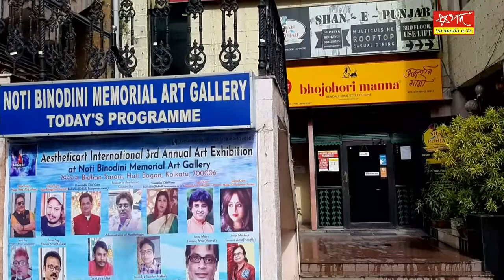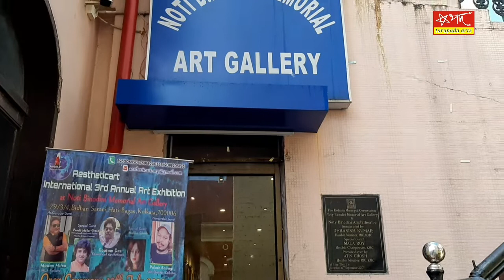Art Exhibition in Kolkata - 2022 / Aesthetic Art / Painting Exhibition / চিত্র প্রদর্শনী (কলকাতা)